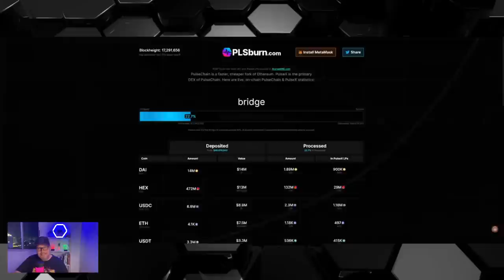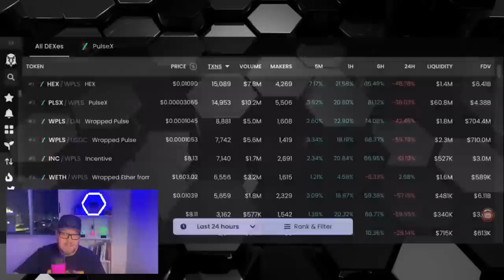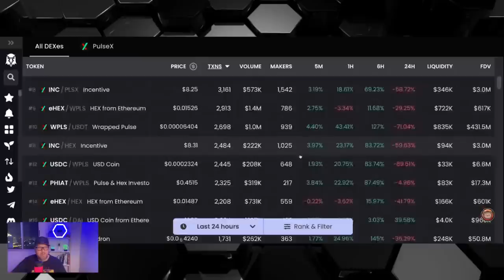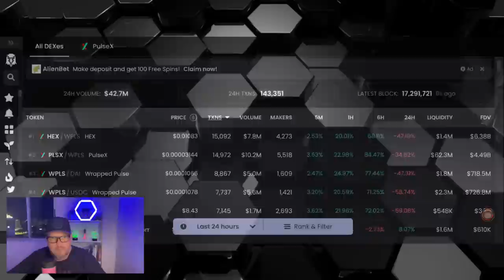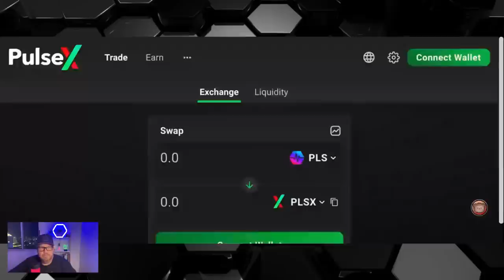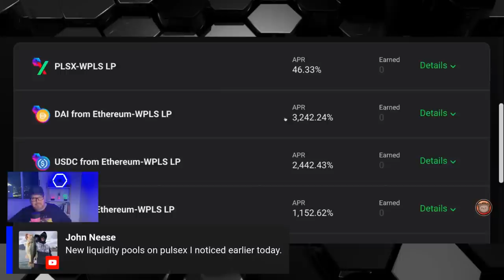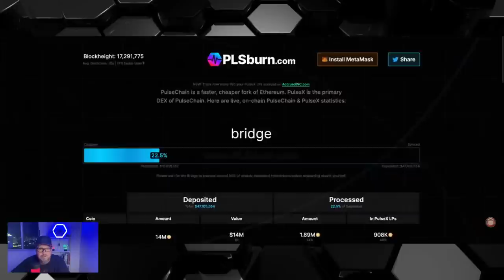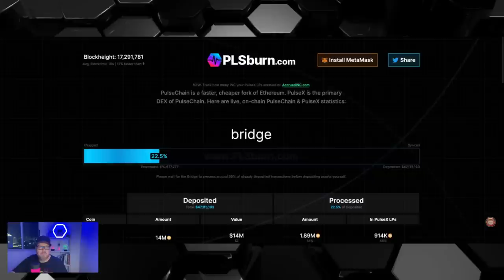A Tsunami Of Money is About to Hit Pulsechain!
My name is Randy Hilarski. I am a Gold and Silver bug who found his way to Cryptocurrency almost a decade ago. I am also an expat who has lived in Panama since 2011.
Links Mentioned-

Pulsechain PRC20 Checker for Metamask or Aurox.

Super Quick Checker for Aurox Web3 Wallet.

Check Pulsechain token prices.

This is a 4 day course that will take place over a 5 day period from May 29th – June 2nd.

Each day will start at 11 am EST and end around 6 – 7:30 pm EST lasting 6:30 hours total, not including a 1 hour lunch break in the middle. A recording of all lessons will be provided for those who may not be able to make the live showings. (Access will expire after 30 days).

This is a beginner level course designed to guide people towards an intermediate level understanding of the crypto space. In addition to guided courses, there will be a live Q&A with Youtuber Randy Hilarski at the end of each day. in addition to a surprise guest speaker each day.

The guided topics are as follows:

Crypto For Beginners – What is crypto, why does it matter?
What is Money? – How money really works, and how this relates to cryptocurrency.
The Truth Exposed – Learn how big crypto influencers and crypto news sites manipulate and scam people.
Crypto Security Masterclass – Understand your wallet, private key, and seed phrase and ways to secure your crypto.
Decentralized Finance – What is defi and why is it important? Learn about smart contracts, dexes, dapps, daos and more.
Avoiding Scams Masterclass – Take a look at common types of scams that run rampant in the crypto space.
Making Millions Masterclass – Understand why things like trading and short term gratification are the wrong way to engage in the crypto space.